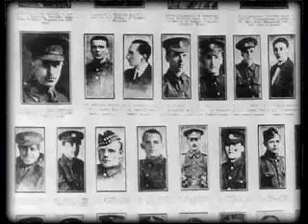Soldiers of The Cross Fighting amongst The Muddy Poppy Fields WW1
Dramtic images of War , Adults only!,  for such Horror is what they took to their Graves  amongst the Carnage & Slaughter,  that Man had delivered from the rear with all the Gear !, thus showing  Man in it's Prime Evil ways unto Christ & God & the Faith that all those  shared wether it be Good or Bad ! , oh so Joyful was that Evil that Sat beside them as tried to endure such Hell on Earth under the helpless Gaze of faith from up above who cried in vain unable to address the Mortal Souls of Earth who suffered such Horror of  a War  that we'd never truely know to understand as for all the wars that came there after, thus  still and yet what of the future of Mankind awaits as we see , we've truely learned very little and the powers that be that deliver us into Confliction of Fate, for Life is truely a Gift that we together share for a brief moment in our lives, only to leave behind such ghastly Shadows of faces without  knowing their names & the life they once had ! fading away as the New Generations cometh for we forget those of Wars Past that grow old only to be forgotten . The Noise of War with the Blood of Mankind .